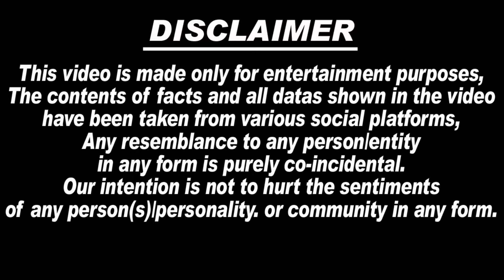Bhagwant Mann and Balkaur Singh के आपसी रंजिश में बुरी तरह पीस रहा चोट Sidhu😭🙏, Sidhu Moosewala News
1.  sidhu moosewala
2.  sidhu moosewala wala new song
3. sidhu moosewala sidhu moosewala
4. sidhu moose wala
5. sidhu moosewala video songs
6. sidhu moose wala song
7. sidhu moosewala drippy
8. sidhu moosewala on khalistan
9. sidhu moose wala latest song
10. sidhu moose wala all song
11. sidhu moose wala mashup
12. sidhu moose wala status
13. sidhu moose wala mashup
14. sidhu moose wala live
15. sidhu moose wala sad song
16. sidhu moose wala news
17. balkaur singh sidhu
18. balkaur singh sidhu moose
wala
19. balkaur singh sidhu interview
20. balkaur singh sidhu moose
wala
21. speech balkaur singh
22. sidhu moose wala live
23. balkaur singh sidhu moose wala new interview
24. balkaur singh sidhu moose
charan kaur
25. charan kaur sidhu
26. charan kaur interview
27. charan kaur speech
28. charan kaur 5911
29. charan kaur talking about karan aujla
30. charan kaur age
31. charan kaur sidhu song
32. Lawrence Bishnoi latest news
33. Goldy Brar latest news
34. Lawrence Bishnoi song
35.. charan kaur pregnant
36. sidhu moosewala mother pregnant
37. sidhu moose wala mother pregnant
38. charan kaur punjabi news
39. charan kaur today news
40. charan kaur new baby
41. charan kaur delivery
42. charan kaur interview